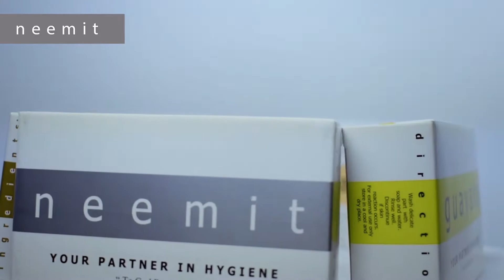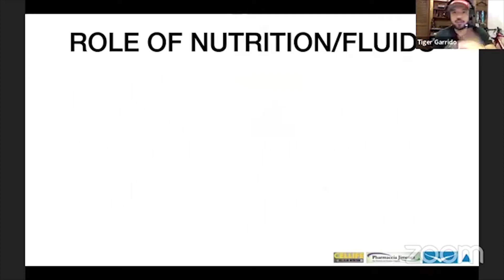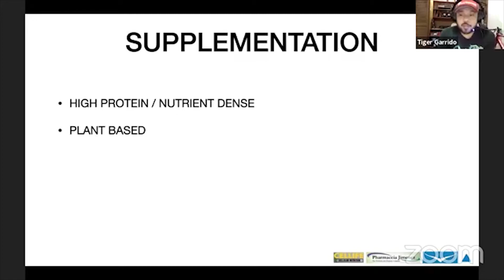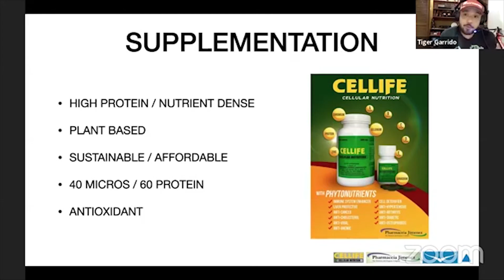TEASER EPISODE 9: Active Life During Quarantine II: Z-illenials Edition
On this 9th offering of the Nutrition and Health Webinar Series, we will again discuss how to maintain an Active Life During Quarantine, but we focused on one of the most dynamic population groups: the Generation Z and the Millennials.
Our resource person is Dr. Tiger G. Garrido. A practicing Orthopedic Surgeon and a Fellow ng Philippine Orthopedic Association. He’s a Hip and Knee Replacement Specialist, a Traumatologist and a tri-athlete.

In this episode , the topics discussed are:
1. The importance of physical exercise and its benefits in the body most especially among teens and young professionals from age 16  to 38 years old.
2. What are the activities and physical exercises that can be done indoor, or in some cases, outdoor to stay fit.
3. Importance of food supplement and oral hygiene to support an active life and overall health

or  VISIT and LIKE the following  Facebook pages :
Cellife and Oraneem; Setyl and Setyl Active; Nobite and Norash; PJC Organic Soaps, and Neemit Clean Alcohol and Hand Sanitizer

PHARMACEIA JIMENEZ CORPORATION
203 Skyway Twin Towers, 351 Henry Javier St.  Oranbo, Pasig city 1700 Philippines
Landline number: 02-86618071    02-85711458